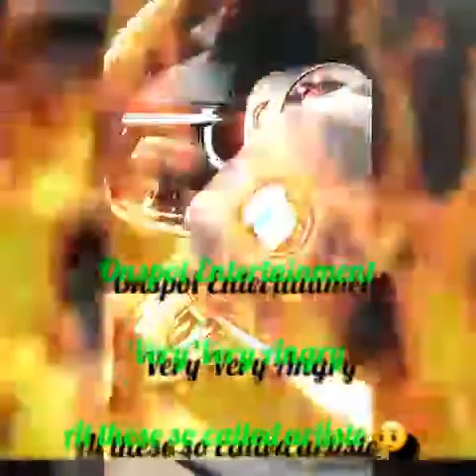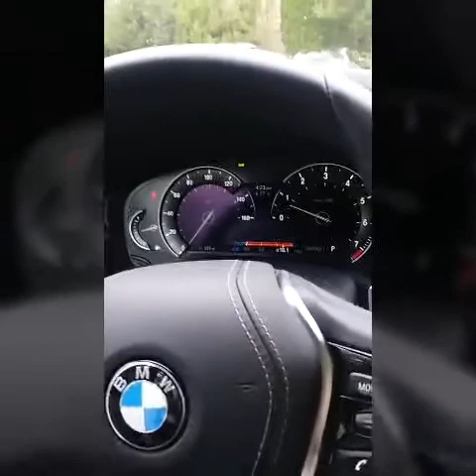Onspot/Mickolle 😡 @mavado @Tommylee @popcaan @alkaline & various artist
Only vybz kartel have the power to take on curtain topic?
Why these artists ignore the murder of mackolle and various victim?
Why they only care about their cars, house, money and girls when they have so many fans and musical power.